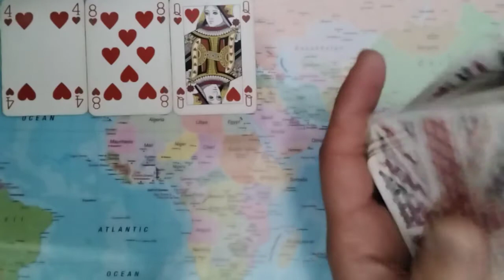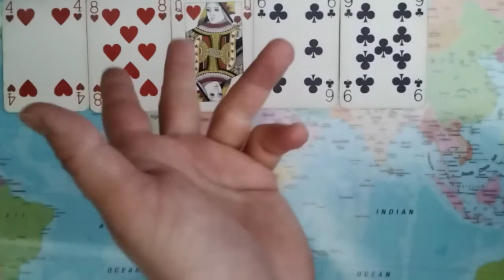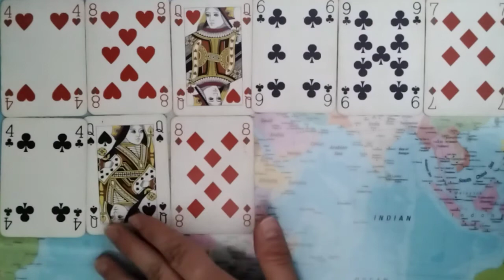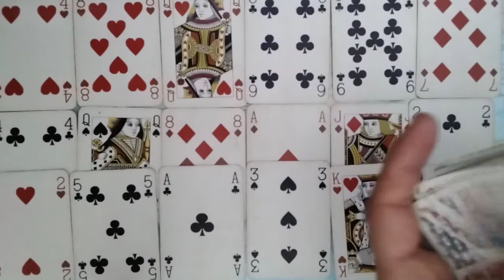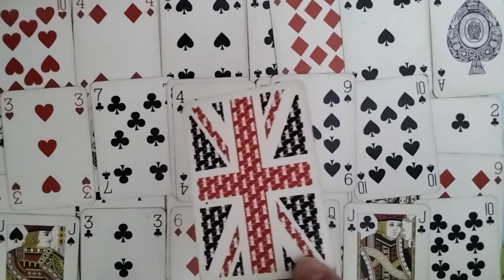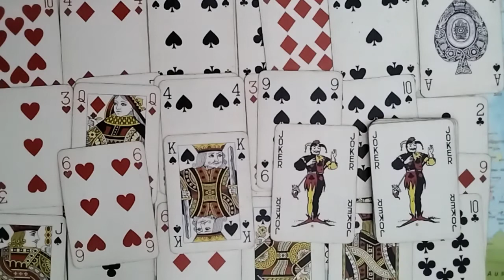ARIES Man: This Moon In Libra Energy Means Justice Must Be Served In Love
Welcome To "All Signs Tarot", This Is A Daily Love Tarot Reading For The Astrological Sign Of Aries For April 18th, 2022.

aries daily love tarot reading
daily love tarot reading all signs
aries channeled message
aries april 2022 tarot love
aries tarot 2022 love
aries tarot 2022
aries divine masculine
aries divine feminine
aries twin flame april 2022
aries twin flame 2022
aries twin flame
aries love tarot
aries love april 2022
aries love tarot april 2022
aries april 2022 love tarot
aries april 2022 love
aries tarot